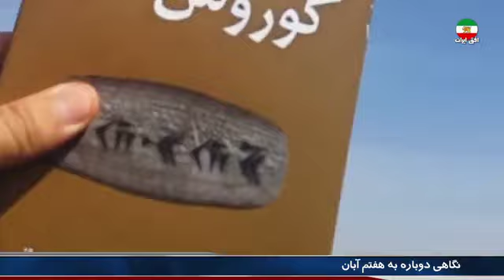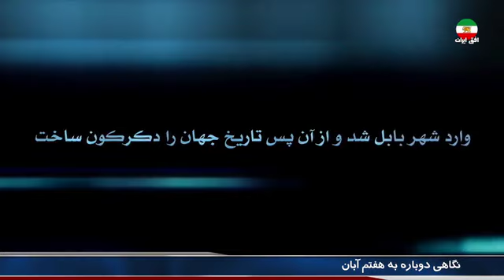زمان انتخاب – نگاهی دوباره به هفتم آبان ١٣٩٥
در این برنامه به مناسبت دستگیری عده ای از شرکت کنندگان مراسم هفتم آبان، مهدی آقازمانی نگاه دوباره ای به این روز و تأثیر آن بر رژیم دارد.
مهمان برنامه: بهمن چهل امیرانی